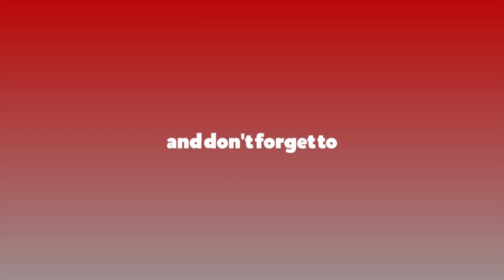‘केपी ओली कुहिएको अंडा हो’